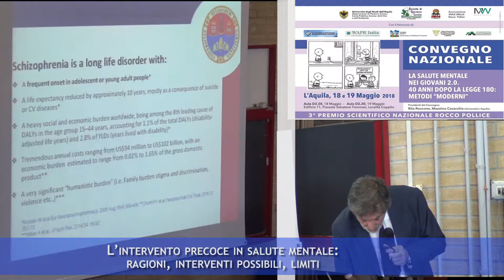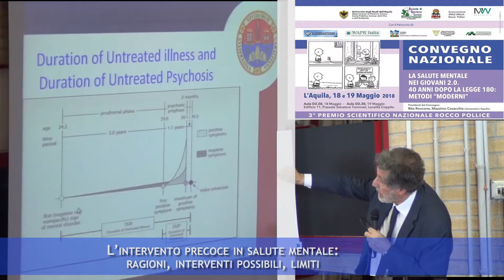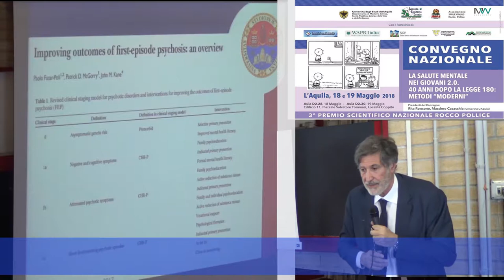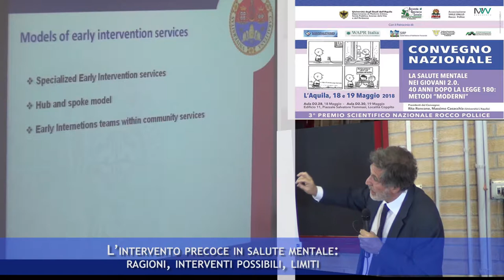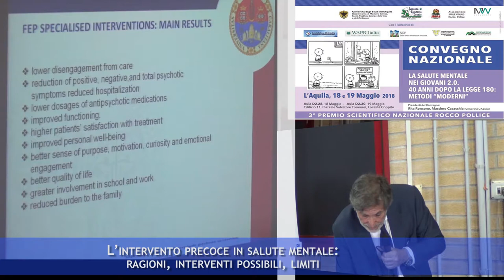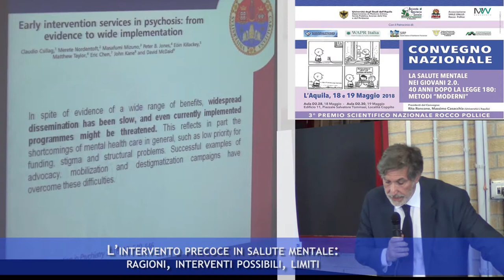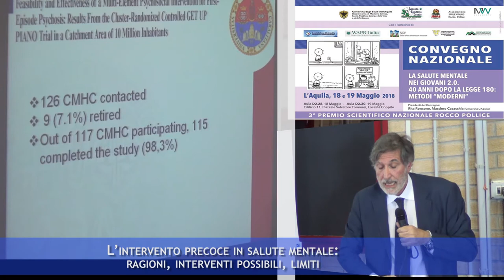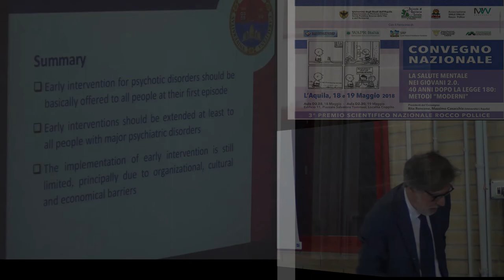ManuWebtv L'AQUILA CONVEGNO NAZIONALE LA SALUTE MENTALE NEI GIOVANI Prof Bernardo Carpiniello